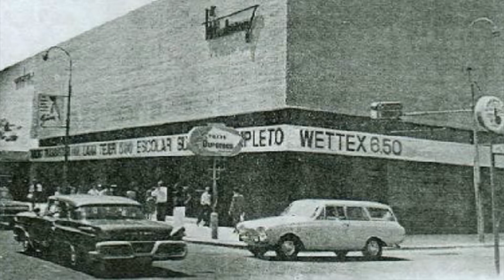Emilio García y "Una aproximación al Retail Moderno"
"El centro comercial o el mall redefine la forma de vida de las comunidades en donde se establece" asegura Emilio García, docente e investigador del Centro de Investigación de la Universidad del Pacífico, a propósito de la publicación de su libro "Una aproximación al Retail Moderno".